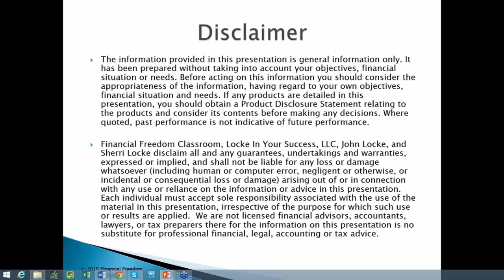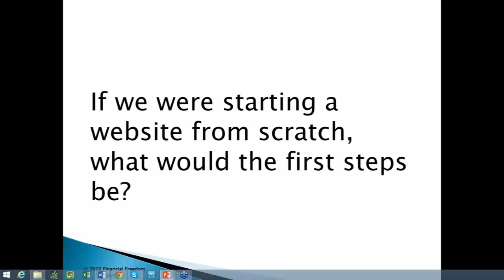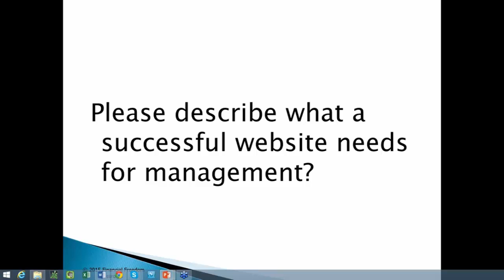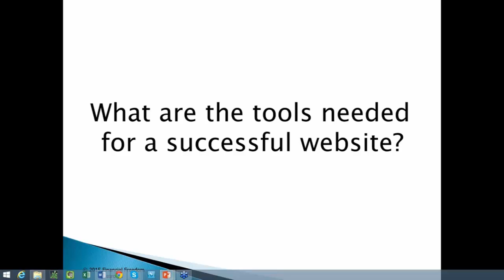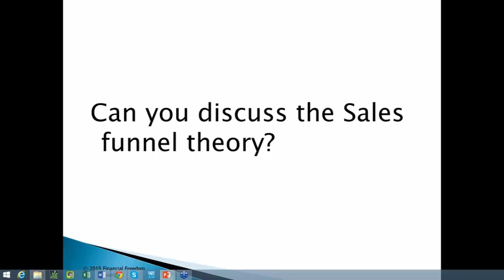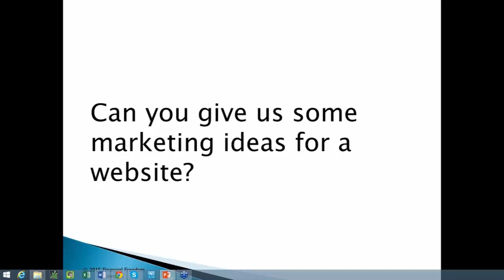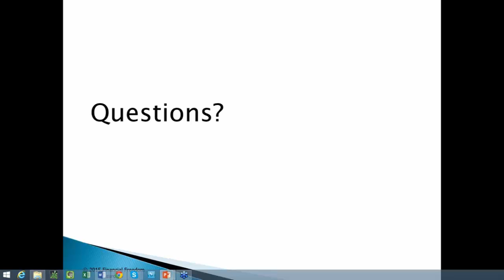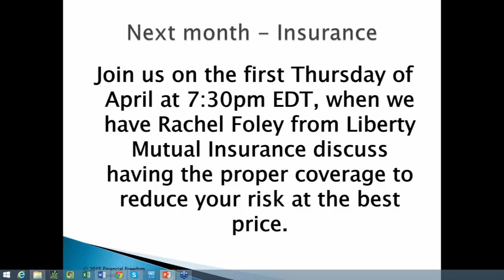BUSINESS WEBSITES, DO YOU REALLY NEED THEM?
Hell yeah!  Great information regarding business websites from Beau Esby at The Idea Garage!

Watch this great interview from someone who knows how to build professional, eye catching websites.  You will be glad you did!